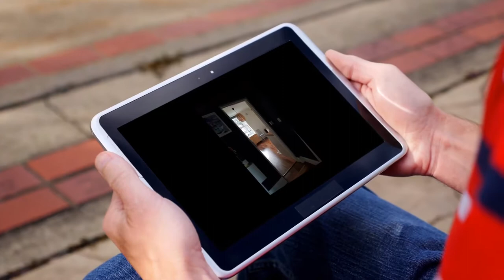Apartment to rent in Dublin, Wood Quay, €1,600 / monthly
Central heating

REF155965
Newly renovated property located on a quiet tree lined...